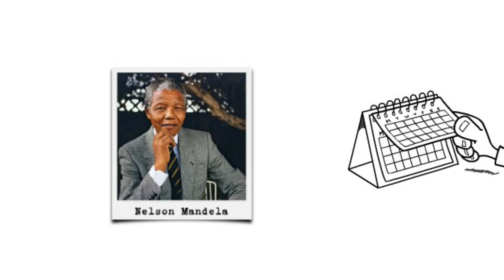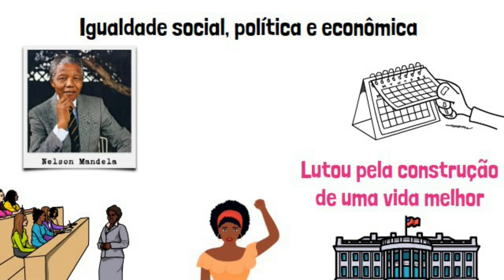Dia Internacional de Nelson Mandela | Resumo Animado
Você conhece a história de Nelson Mandela? E o Dia Internacional de Nelson Mandela?

Racismos: Das Cruzadas ao século XX

Cinquenta tons de racismo: Mestiçagem e polarização racial no Brasil

Racismo brasileiro: Uma história da formação do país

Pequeno manual antirracista

Como o racismo criou o Brasil

O fascismo da cor: Uma radiografia do racismo nacional

Racismo linguístico: os subterrâneos da linguagem e do racismo